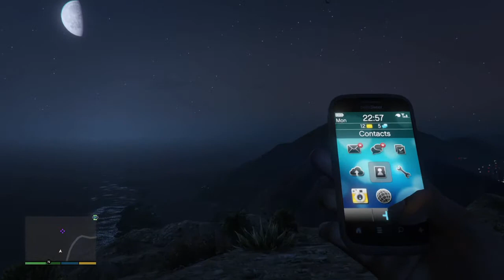Gta5 Ghost lady Easter egg